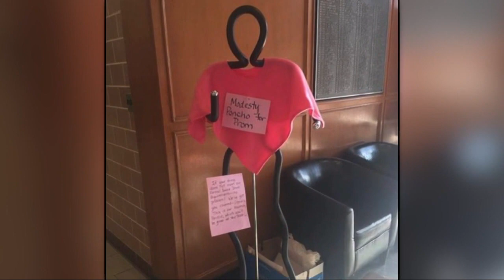Dearborn Divine Child uses 'Modesty Ponchos' to encourage students to dress appropriately for prom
A Dearborn Catholic school wants to remind students to dress appropriately for prom by displaying "Modesty Ponchos."  Administrators at Divine Child High School say they're doing this to encourage students to wear the right outfits when it comes to prom.